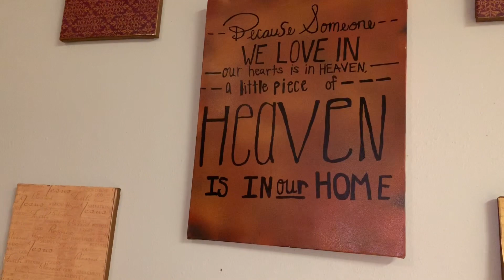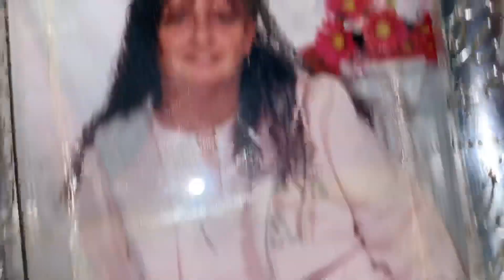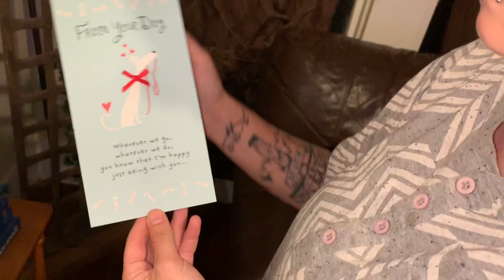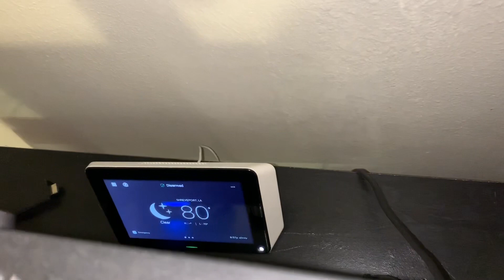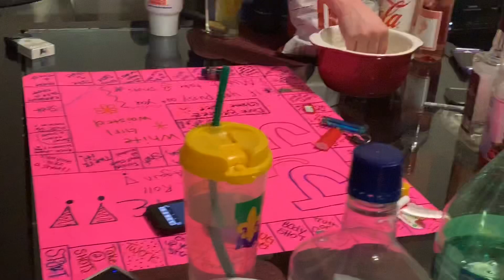UnFurnished/ Furnished House Tour! We Moved To Louisiana! (Home Warming Party)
Welcome to the JJ GAAAANGGG!!! We are just two  imperfect girls in an imperfect world! We love and welcome EVERYONE!

INSTA: jas - its_jassyb and jay-zaddyjay0114